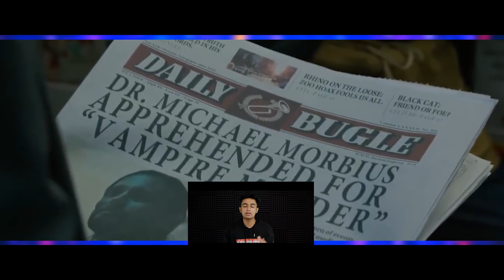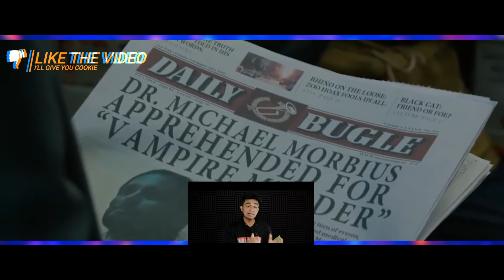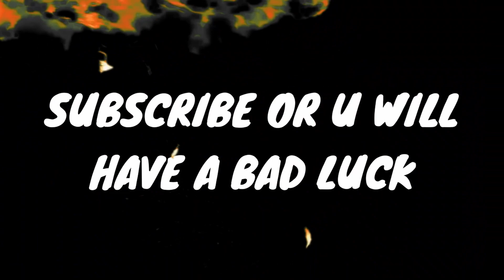Andrew Garfield Spider-Man In Morbius Explained In Malayalam Sony & Marvel Latest Updates Malayalam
My LAPTOP: ASUS ROG

My MIC: BOYA

135537